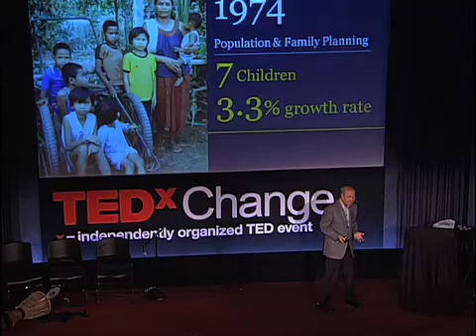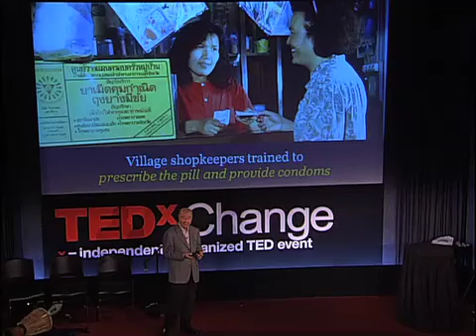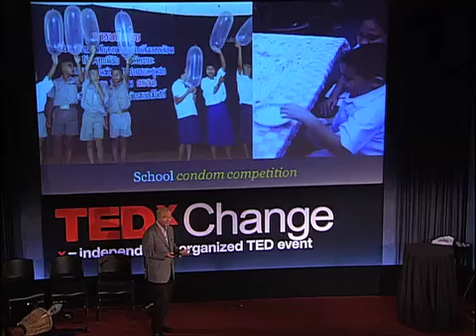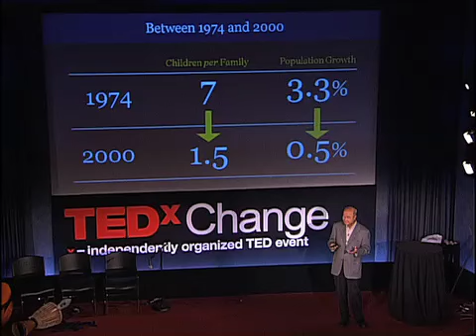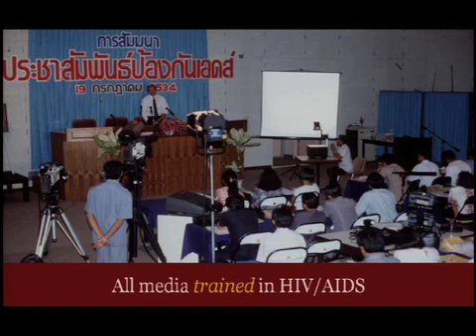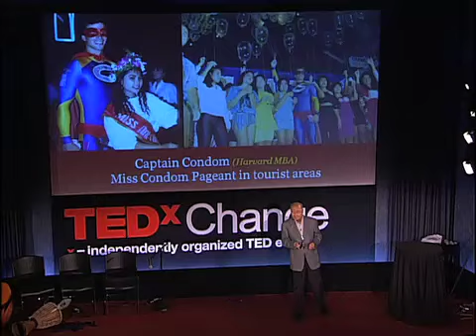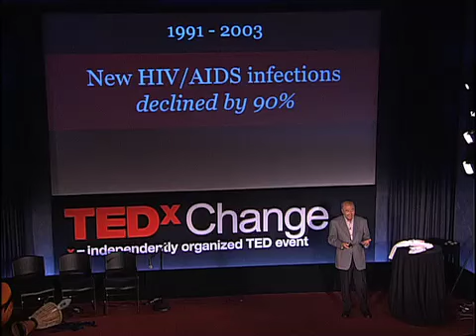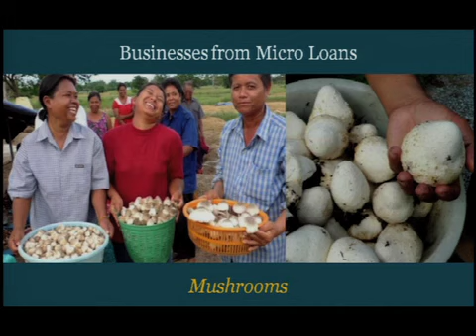Family Planning & Contraception in Thailand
Mechai Viravaidya talks about his creative approach in promoting family planning and condom use - with condom blowing competitions, a ""cops and rubbers"" campaign, and family planning floating markets - to save the lives of women and children, and end poverty in Thailand.